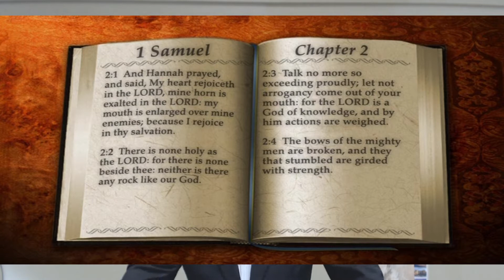Hannahs Road to Rejoicing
Hannah’s Road to Rejoicing
I. Perceived Problems.
A. 2 Wives.
B. Yearly Worship.
C. Eli Sat.
D. …but Hannah had no children (v 2)
1) She had a legitimate grievance with Elkanah.
2) She had a legitimate grievance with Peninnah.
3) She had a legitimate grievance with God.
II. Posterity Not Prosperity.
III. Petition not Pretense.